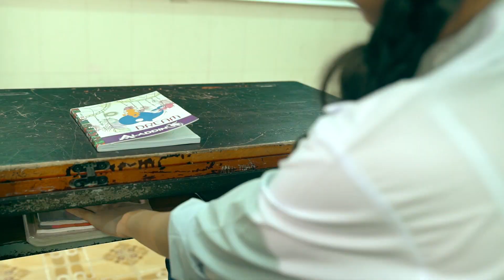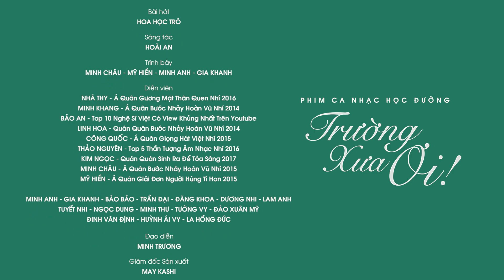Trường Xưa Ơi - Tập 2 | Phim Ca Nhạc Học Đường | iKIDS Muzik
Trường Xưa Ơi là sản phẩm phim ca nhạc học đường gồm 4 tập do Công ty Nghệ Sỹ Việt sản xuất với tâm huyết đưa những tác phẩm âm nhạc gắn kết những giá trị nhân văn về tình thầy trò, tình bạn, về những kỷ niệm không thể nào quên về cái thuở gọi là học trò, đến gần khán giả hơn, đặc biệt là các bạn nhỏ khi mà ngày nay có quá nhiều thông tin trên mạng để xem.

4 tập phim là chuỗi câu chuyện rất dễ thương của các bạn nhỏ của lớp học thanh xuân thuở ấy, để sau khi xem chúng ta đều và sẽ bắt gặp mình trong những bóng dáng ấy, về cái thời đầy ắp những vô tư hồn nhiên.

Bài hát: Hoa Học Trò
Sáng tác: Hoài An
Trình bày: Minh Châu - Mỹ Hiền - Minh Anh - Gia Khanh
Hòa âm phối khí: Đặng Tiến Đạt

Đạo diễn: Minh Trương
D.O.P: Tống Duy - Linh Saigon
Giám đốc sản xuất: May Kashi

Diễn viên chính: Nhã Thy - Minh Khang - Bảo An - Linh Hoa - Công Quốc - Kim Ngọc - Hồ Thảo Nguyên

Sản phẩm âm nhạc thuộc quyền sở hữu trí tuệ của Nghệ Sỹ Việt - NSV. Cá nhân/Đơn vị sử dụng nhạc hoặc hình ảnh của sản phẩm mà không có sự cho phép của chủ sở hữu đều bị xem là vi phạm bản quyền và chịu trách nhiệm trước pháp luật.

Lời bài hát "HOA HỌC TRÒ"

Về đâu về đâu phượng hỡi,
Màu hoa thắm sắp xa cành.
Giờ đây buồn không người hỡi ?
Một màu hoa từng chờ đợi.
Cùng bao muà hoa con nhớ ?
Bạn bè đó có nhau hè sang.
Để bây giờ buồn sao sắc hoa thắm vội vàng.
Mai này mỗi đứa một phương trời.
Rồi mai này sóng gió ai biết một cuộc đời.
Mai này có biết được bên người, hỡi ai người có nhớ ?
Sân trường ánh nắng nào chưa về.
Người chưa đành xa lối phượng thắm lòng tái tê.
Như là muốn nhấn sâu lắng một ước thề,
Với ai chờ mong mãi.
Những cánh hoa học trò xoay tròn
Kìa hồn nhiên trong gió cánh hoa thắm tươi.
Như là thấm thoát thân ái bên người nay mãi xa rồi
Những cánh hoa học trò đi tìm
Mà tìm đâu cho thấy tháng năm đã qua
Chỉ là sắc thắm lưu bút tim mình sẽ mãi... lung linh

🎯 TAG (Từ Khóa Tìm Kiếm):
- PHIM CA NHẠC HỌC ĐƯỜNG
- TRƯỜNG XƯA ƠI
- HOA HỌC TRÒ
- IKIDS MUZIK
- ÂM NHẠC HỌC ĐƯỜNG
- NHẠC SĨ HOÀI AN
- NHẠC SĨ VÕ HOÀI PHÚC
- NHỮNG CA KHÚC TUỔI HỌC TRÒ HAY NHẤT